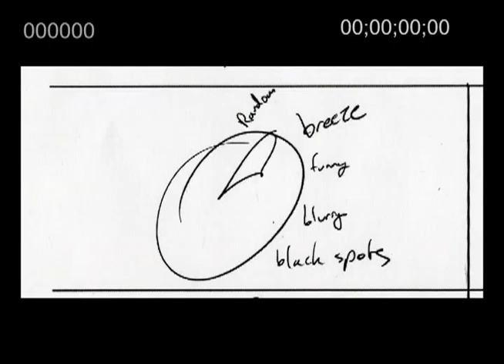Tempermental camera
Portfolio animatic